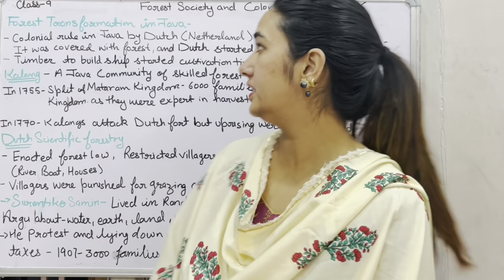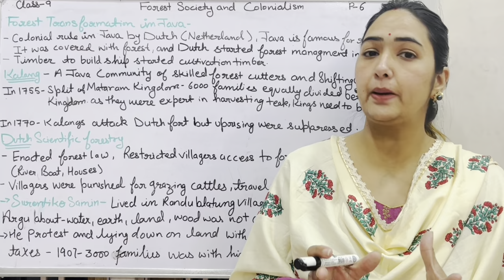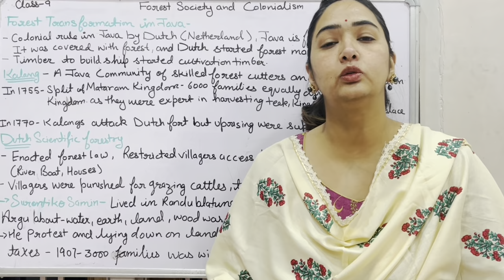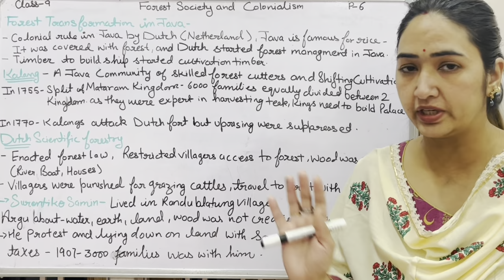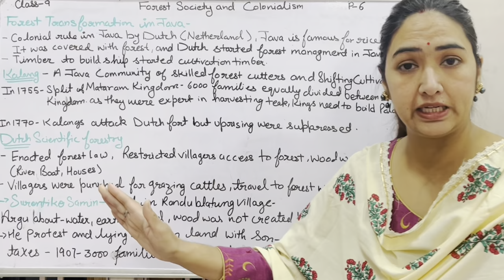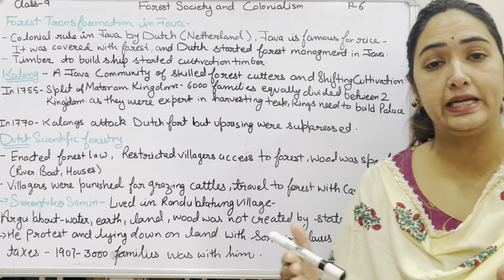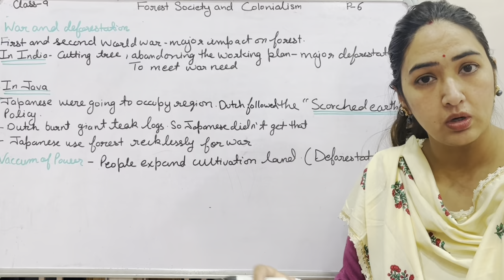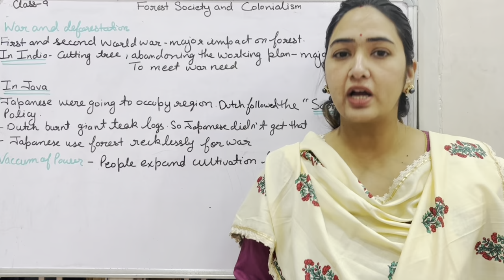Forest Society And Colonialism 9 class history Ncert chapter 4 Part - 6 Explanation in hindi cbse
Forest Society And Colonialism 9 class history Ncert chapter 4 Part - 6 Explanation in hindi  cbse@learnitbynaresh @easequizenglish